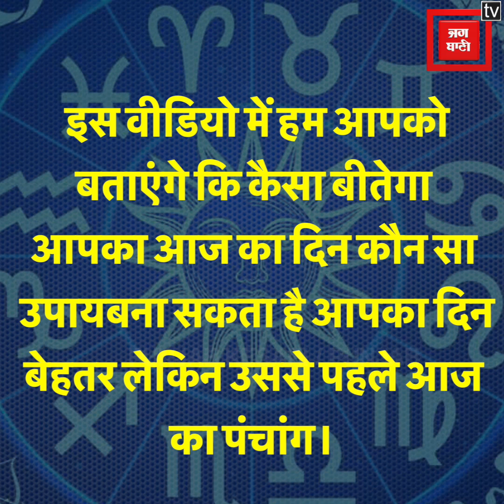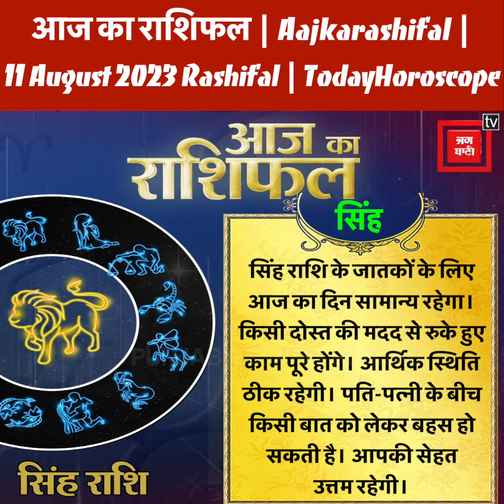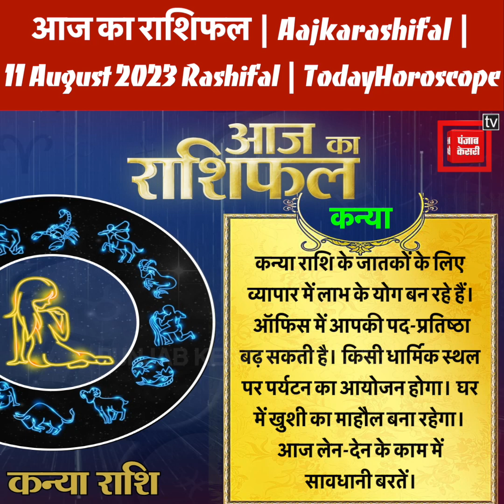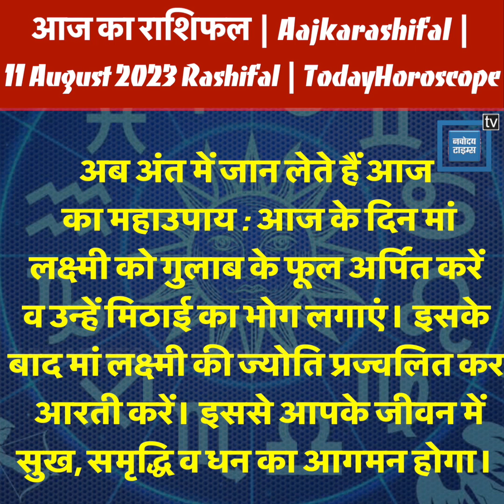आज का राशिफल || Aaj Ka Rashifal || 11 August 2023 Rashifal || Today Horoscope